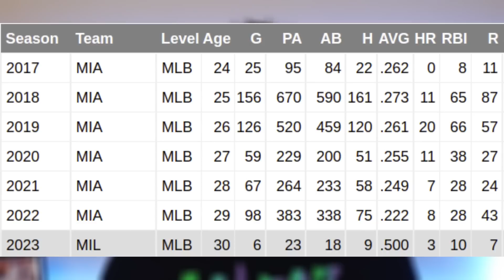ADD THESE PLAYERS BEFORE IT'S TOO LATE!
Top pickups and waiver wire claims for Week 2 of the fantasy baseball season.